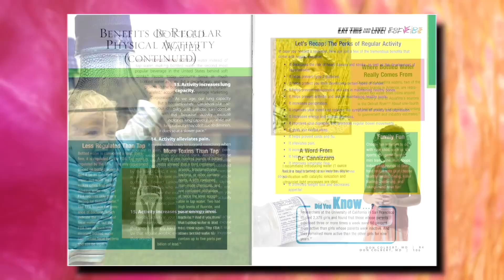Spin Ice and Shakti Geometry Produce New Chaotic Quantum State of Matter | ItM 114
What can spin ice and Shakti geometry tell us about the universe? Find out here! What do you think?